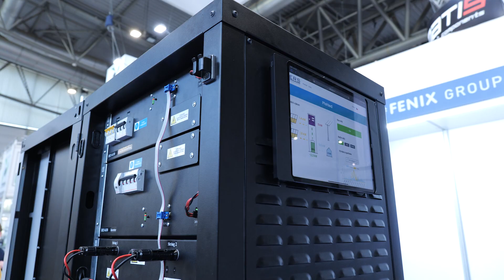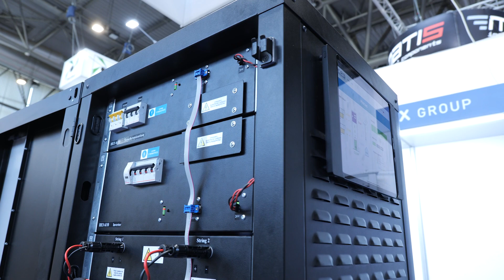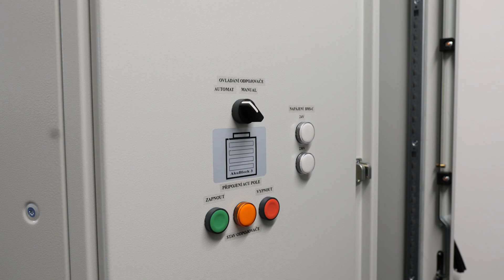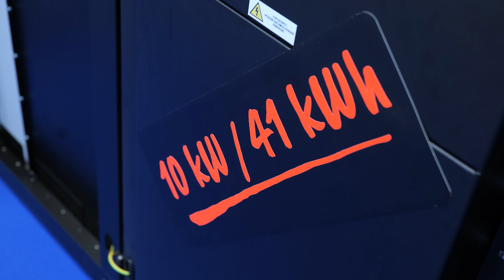AERS s.r.o.- na MSV 2023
Mezi lídry ve svém oboru patří společnost AERS s.r.o.

AERS se zabývá vývojem, výrobou a podporou distribuce zařízení sloužící k akumulaci elektrické energie s využitím energie získané z distribuční sítě i OZE a řízeným využíváním vlastní spotřeby.
AERS je výrobcem akumulačních stanic a výkonové elektroniky v nich obsažených. AERS je nositelem know-how a tvůrcem HW a SW částí akumulačních stanic.
Ukládání elektřiny v běžném energetickém hospodářství představuje dnes hlavní trend vývoje na poli distribučních sítí v Evropské unii a AERS svým vývojem na tento trend reaguje.
Nosným produktem společnosti je akumulační stanice AES, následována modifikacemi.

Společnost AERS řeší vývoj uvedených technologií vlastním vývojovým týmem a vzájemnou spolupráci s Vysokými školami.